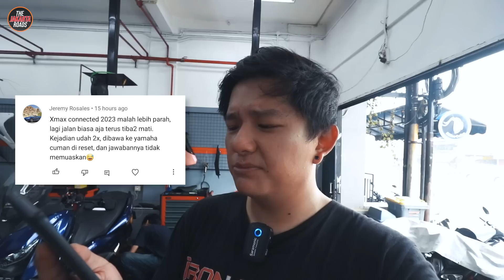BIKIN PUSING AJA 😤 Common Issue XMAX 2019-2021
Yah... namanya juga motor dipake 🙃

Bike : Yamaha Xmax 2020
Camera : GoPro Hero 10 Black + Canon EOS 80D